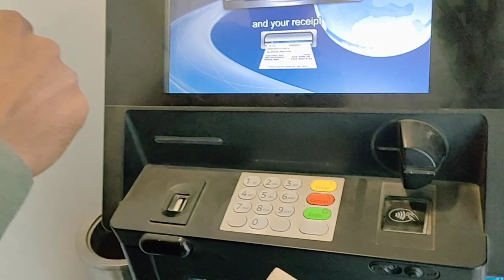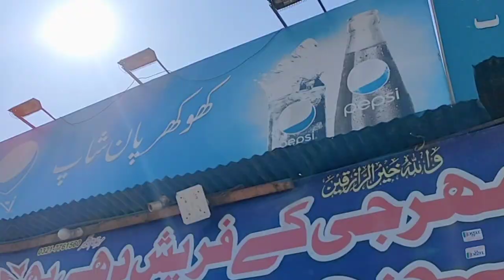Tour To Pasrur City.